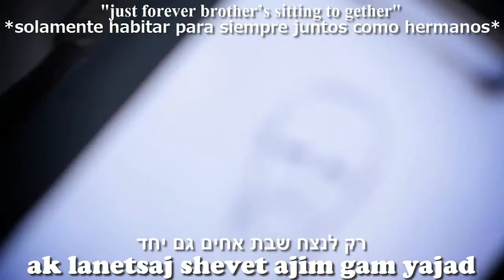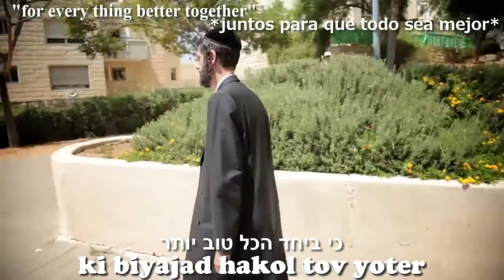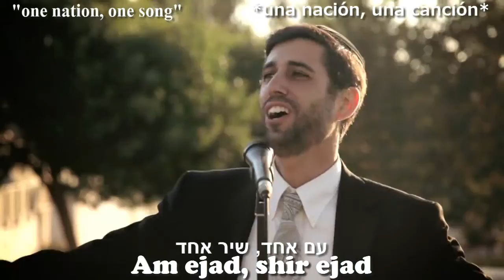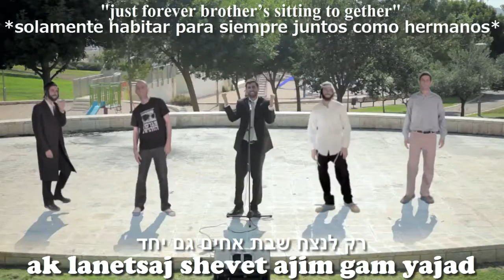One Nation/Am Ejad- Ari Goldwag - HEBREO ESPAÑOL ENGLISH - ארי גולדוואג - עם אחד - HD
One Nation - Ari Goldwag - HD
ארי גולדוואג - עם אחד - HD

Vídeo de Ari Goldwag al cual solo se le agregaron subtítulos sin ánimo de lucro, el único fin con el cual se editó este vídeo fue dar a conocer la fonética en español y el significado de esta bella alabanza a nuestro Elohim, Shalom aleijem ajim, ajayot ve javerim.

Atte: Edinso Ojeda Pastrana.

Si hay algún Hallel que te guste y tienes la fonetica en español, la traducción y hebreo, envíala a mi correo y yo lo editare ;)